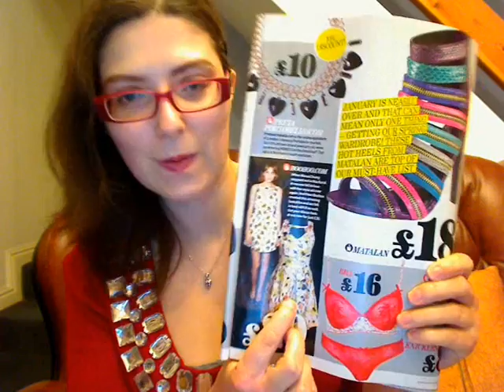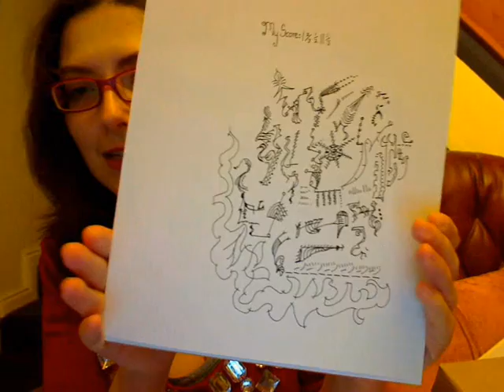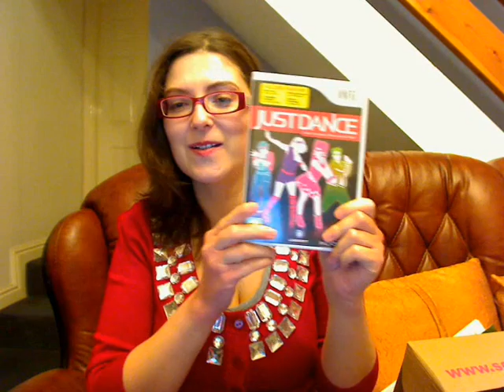Fashion rules (Friday Vlog 29thJan2010)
Welcome to my weekly vlog of all things cool (I have relatives visiting so this is early this week)
A bit of a fashion catwalk show for this vlog.

FTC: I bought all these products and I'm not being paid to discuss them. Thank You

Details about items featured:
: Martine Flower Print Lace Cardigan
                                              Tala Cutout Heart Prom Dress

Kimono Brogue Lace Up black & white
                                            Amel Brogue Lace Up